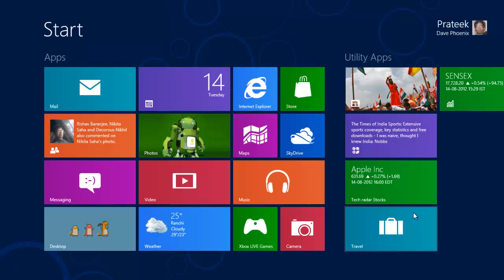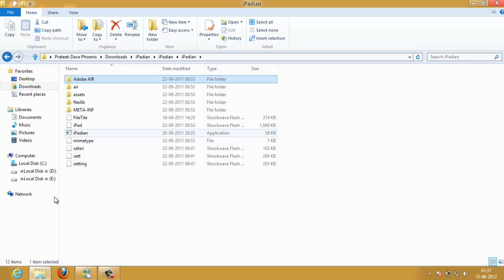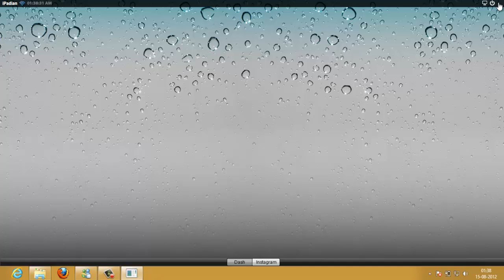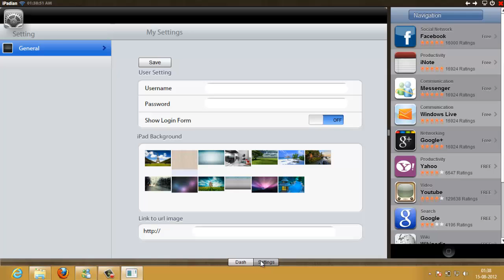How to run iOS on Windows, and run apps for the iPad/iPhone on your PC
P.S. - It's not the Actual Operating System , It's Just an iOS  Simulator.